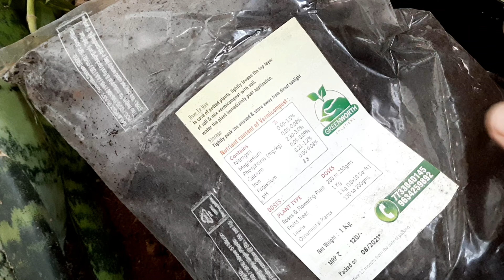अगर आपके घर में Plants Grow नहीं होते तो इन Simple Easy Tips से आप भी Gardening सीख सकते हैं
Gardening Basic Tips/ How to start gardening/ Choose right plants for your house

Hi,
When I was a beginner as did lots of mistakes in gardening. But now I do gardening and guide people in the environment and gardening. This is a series or you can say lessons for beginners where I am going to explain each and every basic of gardening.
In this part, I have explained how to start gardening, and what precautions you need to take while setting up the garden at your home.
Sunlight is very crucial for plants' growth and each and every plant has its own requirement for sunlight.
Watch this video and start gardening.

gardening, green garden, gardening tricks, tips and tricks, happy gardening, youtube, helping people grow
indiankitchenusefulproducts

amazon decor haul
amazon
home and much more
kitchen item
meesho kitchen haul
water bottle haul
amazon kitchen haul
kitchen must haves 2023
new kitchen products
affordable kitchen haul
rental friendly kitchen haul
kitchen gadgets
 kitchen organiser
kitchen storage
 amazon kitchen haul 2023
 amazon kitchen essentials
 affordable amazon haul
amazon budget friendly kitchen haul budget kitchen haul

👨‍🌾🌱Fertilizers
✅Rose fertilizer
✅Epsom Salt
✅Neem cake powder
✅Mustard Cake powder
✅Bone meal
✅Curry leaf powder
✅Tulsi growth powder
✅Cow manure
✅Seaweed Gold dust